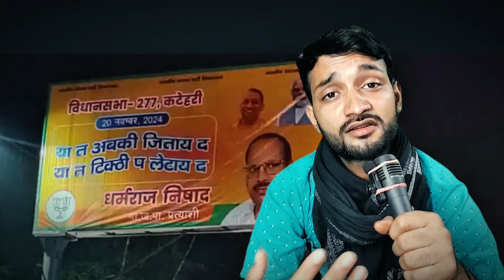या तो जिता दो या फिर मार दो, आखिर ऐसा क्यों लगा पोस्टर, Ambedkar Nagar UpChunav धर्मराज निषाद बीजेपी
कटेहरी उपचुनाव Bjp से नाराज़ ब्राह्मणों ने जो कहां 🤔 पूरे देश को जरूर सुनना चाहिए katehari upchunav

Katehari By Election ! शिवपाल की रैली से निकले लोगों ने जो बोला जो पूरे देश को सुनना चाहिए katehri

कटेहरी उपचुनाव बीजेपी टिकट को लेकर नाराज ब्राह्मणों ने क्या कहा 🤔 जरूर देखें katehri upchunav

कटेहरी विधानसभा उपचुनाव लालजी वर्मा के क्षेत्र की जनता ने क्या कहा सब हैरान katehri upchunav

कटेहरी उपचुनाव सर्वे चुनाव से ठीक पहले जनता ने क्या कहा बदला समीकरण 🤔 कटेहरी उपचुनाव अम्बेडकरनगर

katehri upchunav
katehri upchunav servey
katehri upchunav ambedkar nagar
katehri vidhansabha upchunav
chaya verma katehri ambedkar nagar
katehri vidhansabha upchunav servey
कटेहरी उपचुनाव
कटेहरी उपचुनाव सर्वे
कटेहरी विधानसभा उपचुनाव सर्वे
कटेहरी उपचुनाव अम्बेडकरनगर
lalji verma katehri ambedkar nagar
bjp candidate katehri
sp candidate katehri
awadhesh dwivedi
dharamraj nishad
amit kumar verma
lal ji verma
sobhavati verma
swatantra dev singh
mai hu digvijay
katehri ambedkar nagar up chunav
katehri ambedkar nagar upchunav
dharamraj nishad katehri

Other public reaction

    • कटेहरी उपचुनाव बीजेपी ...